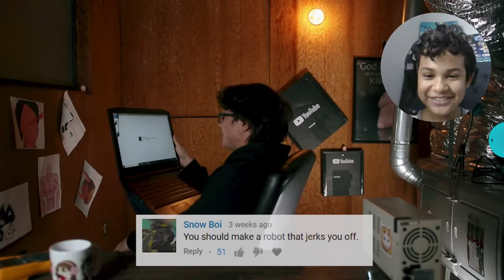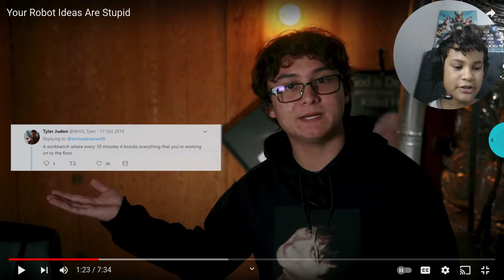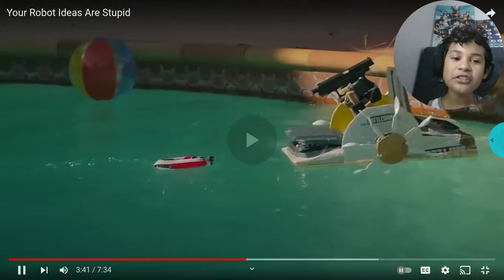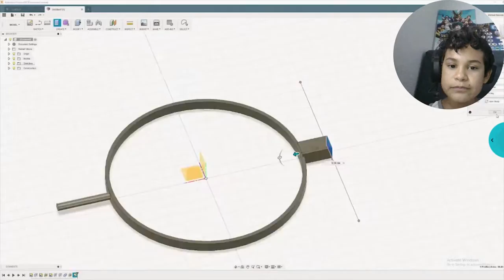THIS MAN IS A GUIENESS! Warning bad words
where reacting to Micheal reeves to see his video go to his channel Michael reeves please dont sue me